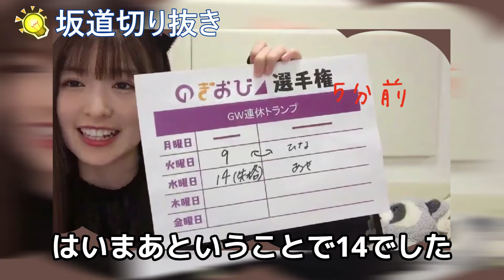【小川彩】おかひな乱入で大喜びするあーや/文字起こし（乃木坂46・のぎおび）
★おすすめ動画②【井上和】永久保存版・初ソロSR超絶可愛いシーンまとめ

■人物紹介
氏名：小川 彩（おがわ あや）
生年月日：2007年6月27日
血液型：B型
身長：154cm
出身地：千葉県
小川 彩は、女性アイドルグループ・乃木坂46のメンバーである。
乃木坂46の5期生として加入。

■編集
AI動画編集ソフトVrewで作成

乃木坂 小川彩 岡本姫奈 菅原咲月 遠藤さくら 賀喜遥香 井上和 与田祐希 西野七瀬 井上和 山下美月 靴下 写真集 猫舌showroom showroom のぎおび 忘れられない人 乃木坂工事中 乃木中 ヒロイン 乃木坂工事中 乃木中 5期生写真集 あの頃、乃木坂にいた